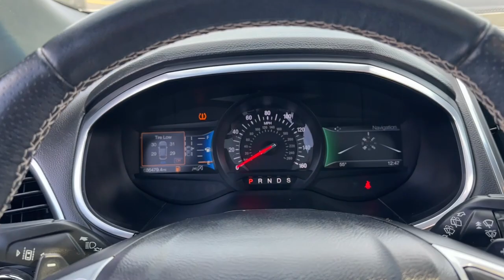2020 Ford Edge Libertyville, Vernon hills, Gurnee, Niles Palatine P7762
Iconic Silver Metallic Used 2020 Ford Edge  available in Libertyville, Illinois at Napleton Ford in Libertyville. Servicing the Libertyville, Vernon Hills, Palatine, Gurnee & Niles, IL area.

1010 S. Milwaukee Ave

Navigation 4x4 Balance of Factory Warranty Excellent Condition Fully Inspected by our Napleton Technicians Cold Weather Package Heated Steering Wheel Huge Panoramic Sunroof Leather Interior Auto Check One Owner! Superb Condition GREAT MILES 35159! EPA 26 MPG Hwy/19 MPG City! Heated Leather Seats NAV Premium Sound System Back-Up Camera Power Liftgate Tow Hitch Alloy Wheels COLD WEATHER PACKAGE EQUIPMENT GROUP 401A All Wheel Drive Navigation 4x4 Balance of Factory Warranty Excellent Condition Fully Inspected by our Napleton Technicians Cold Weather Package Heated Steering Wheel Huge Panoramic Sunroof Leather Interior br /br /WHY BUY FROM USbr /At Napleton Ford in Libertyvilleour business philosophy is a simple one: It centers around your expectations of how a customer should be treated when purchasing or servicing your vehicle. From our brand-new facility to our wide range of stunning Ford cars trucks and SUVs there are a long list of reasons to love the shopping experience here at Napleton Ford. Whether you re here to buy your first vehicle or get service on the car you ve owned for years we re excited you ve chosen our dealership! br /br /OPTION PACKAGESbr /EQUIPMENT GROUP 401A: Active Transmission Warm-Up Evasive Steering Assist Heated Rear Seats Lane Centering Enhanced Active Park Assist parallel park park out assist reverse perpendicular parking forward and reverse and side sensing systems Adaptive Cruise Control w/Stop & Go Adaptive LED Headlamps LED amber light blade turn signals Front 180-Degree Camera w/Split View & Washer Auto-Dimming Driver s Sideview Mirror Panoramic Vista Roof power open/close w/power shade Standard 2nd row LED dome light is replaced w/2 single lights Switch located in each grab handle pocket Voice-Activated Touchscreen Navigation System pinch-to-zoom capability SiriusXM Traffic & Travel Link a  Services are not available in Alaska and Hawaii SiriusXM audio and data services each require a br /br /Fuel economy calculations based on original manufacturer data for trim engine configuration. br /
EQUIPMENT GROUP 401A -inc: Active Transmission Warm-Up, Evasive Steering Assist, Heated Rear Seats, Lane Centering, Enhanced Active Park Assist, parallel park, park out assist, reverse perpendicular parking, forward and reverse and side sensing systems, Adaptive Cruise Control w/Stop & Go, Adaptive LED Headlamps, LED amber light blade turn signals, Front 180-Degree Camera w/Split View & Washer, Auto-Dimming Drivers Sideview Mirror, Panoramic Vista Roof, power open/close w/power shade, Standard 2nd row LED dome light is replaced w/2 single lights, Switch located in each grab handle pocket, Voice-Activated Touchscreen Navigation System, pinch-to-zoom capability, SiriusXM Traffic & Travel Link, a 5-year prepaid subscription, Services are not available in Alaska and Hawaii, SiriusXM audio and data services each require a subscription sold separately, or as a package, by Sirius XM Radio Inc, If you decide to continue service after your trial, the subscription plan you choose will automatically renew thereafter and you will be charged according to your chosen payment method at then-current rates, Fees and taxes apply, To cancel you must call SiriusXM at 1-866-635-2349, See SiriusXM customer agreement for complete terms All fees and programming subject to change, Sirius, XM and all related marks and logos are trademarks of Sirius XM Radio Inc, Cooled Front Seats 55C